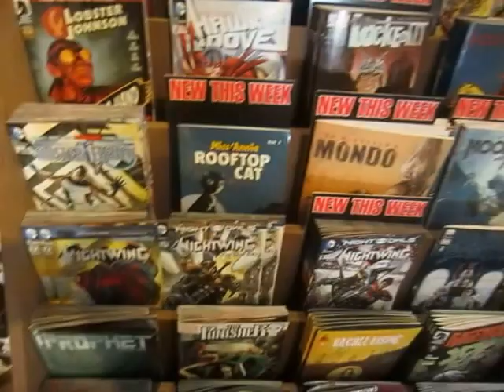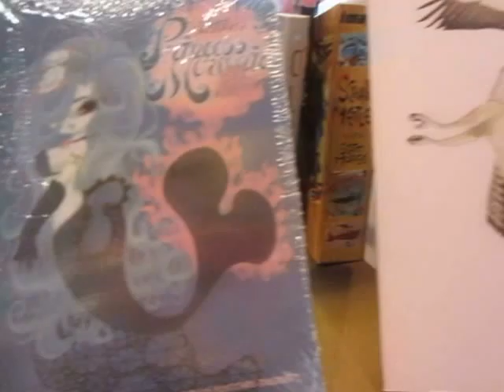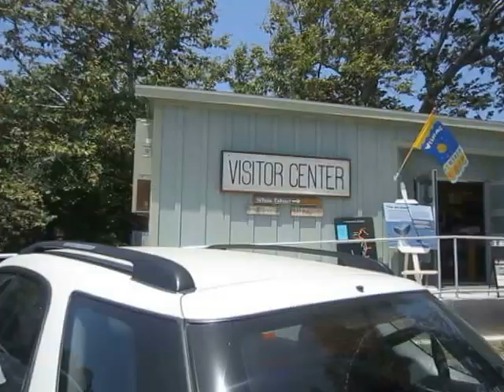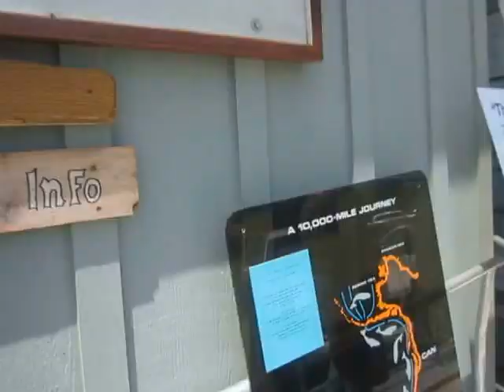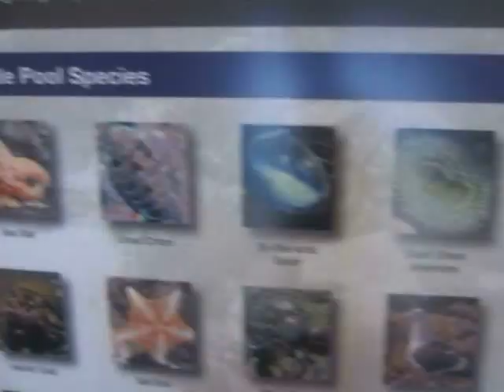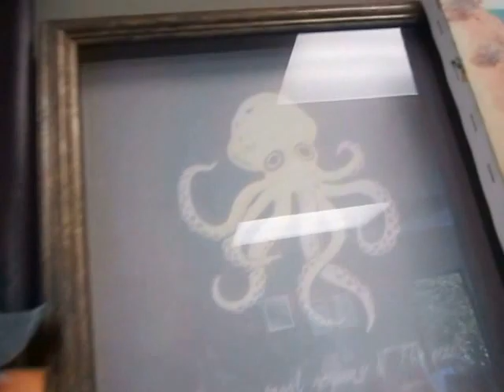vlog day 7 Dogs n fun and famous Malibu Beaches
had a great weekend of fun and adventure! :D
its sort of a long video but i hope that doesn't deter you from watching... please enjoy! :D

And check out my blog where i post pics of my life and likes :)